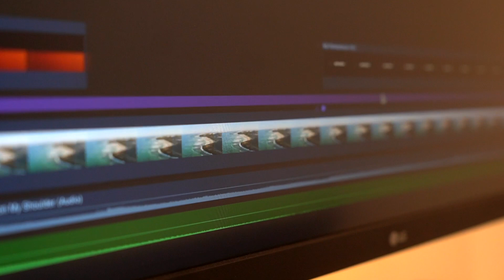4 Steps to Change Your Life | My Confusing 20's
I read some stats the other day that showed how only 9% of people successfully achieve their goals each year... At first glance, I remember looking down on those 9% of people, but then I realised I was one of them lol. In avoiding that statistic, this video talks about how I plan to stick to my goals this 2023, and how you can too as well!

4 Ways you can help me this 2023
1) LIKE this video if you found it helpful... Apparently that helps with the algorithm.